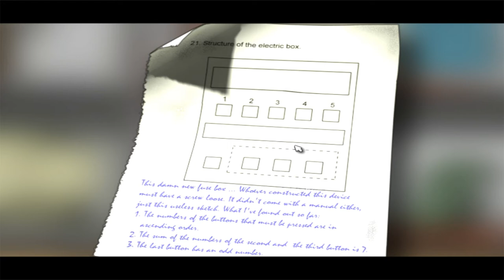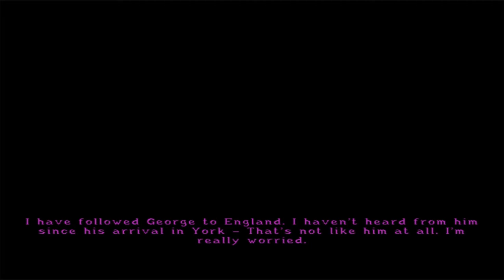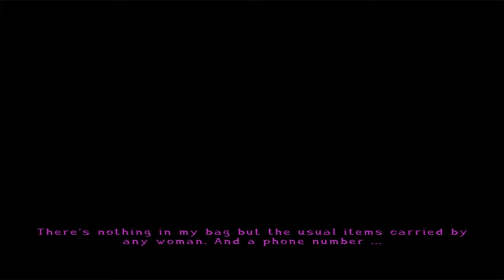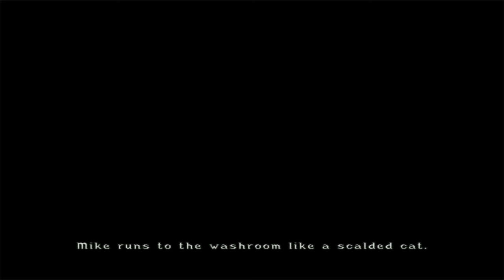Broken Sword 2.5 - The Return of the Templars - Walkthrough Part 2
00:05 - Pick up the Red Ball on the ground beside the bookshelf to the right of George. Speak with the Librarian sitting at the computer. Now head to the right of the room and speak with the Student sitting at the desk about everything.

05:20 - Go down to the basement using the stairs to the right of the Librarian. Pick up the Football Shirt on the left side of the shelf at the back. Then click on the notepad which was under the shirt. Now use the Screwdriver on the Fuse Box on the left to open it. Now click on the Fuse Box and from left to right click on the 1st button, then the 2nd button, then the 5th button.

06:42 - After the Librarian has left, click on the Card Index Box on her desk to add the Rangersfield Hall location to the map. Now exit the Library and head to Rangersfield Hall.

07:40 - Click on the Door Bell inside the porch next to the front door. Once inside, click on the door to the right to eavesdrop on the conversation. After the cut scene exit the house and after another cut scene George will find himself in the basement. Here, talk to the Prisoner.

11:18 - When you gain control of Nico click on the Telephone. Try to go through the Staff Only door at the left of the screen. Then speak with the Policeman standing next to the door about everything. Now head to the right of the screen and speak with Duane and Pearl about everything. They agree to help distract the Policeman. With their help when you get the chance head through the Staff Only door.

21:22 - Pick up Towel and the Key from the bench and the Employee ID from the table at the back. Use the Key on the door to exit the room and then use the Employee ID on the Watchman at the Entrance the leave the Airport. Now head to the History Museum.

23:44 - At the Museum, go down the side alley. Use the Towel from inventory on the Mud below the open window then click on the window to get into the Museum. Here speak with the Woman who will take Nico to Rangersfield Hall.

25:20 - Pick up the Hosepipe from the grass and the Screwdriver from the stone block at the left of the house. Then click on the Basement Window to speak with George. Use the Hosepipe on the Truck, then use the Screwdriver on the Truck. Now click on the door of the Truck to free George and Kahn from the basement.

32:27 - After the train crash, pick up Dog-Tag from floor beside George. Speak with the Girl standing to George's left. Click on the damaged train Door to find the small Rift in the middle. Head to the left of the carriage. Click on the dog twice to get the Whistle. Now use the Whistle on the Dog to move them to the right of the carriage until they are reunited with the Girl.

36:36 - Go back to the left end of the carriage and click on the suspicious object under the seat. Click on it again to get to a close-up screen. Use the Dog-Tag on it and the Bomb will be added to the inventory. Speak to the Man lying on floor about everything. Click on the man again to find a photo then click on him again to pick up Duct Tape.

39:10 - In inventory combine the Duct Tape with the Bomb. Then use the Bomb on the Rift on the damaged train door we found earlier on. Speak with Miranda again to get the Whistle again. Use the Whistle on the dog to get the attention of the other passengers.

40:56 -  Enter the Pub on the right. Talk to Barkeeper until he gives George a Room Key. Go upstairs and use the Room Key on the first accessible door but it won't open. Head back downstairs and pick up the Needle from the Glass and the Soap from the bar. Then speak with Mike and Steven sitting at the table to the right until they challenge George to a match. Leave the Pub.

48:06 - Head into the Pharmacy at the left of the screen. Right-click on the Phials on the counter to find out they are Laxatives. Talk to the Pharmacist about the phials. Right-click on the Newspaper in the inventory to read it. Use the Newspaper on the Pharmacist to get the Laxative.

50:50 - Go back to the Pub and use the Laxative on Mike and Steven. When they leave the table pick up the Glass to add it to inventory. Use the Glass on the table. In the inventory combine the Dog-Tags with the Soap to get Soap Cubes. Use the Soap Cubes on the table. Click on the table then leave the Pub and re-enter. Mike and Steven will be back now. Speak with them again about the Room Door and this time George will win.

53:37 - Go upstairs us the Room Key on the door again. George will be back in Paris.